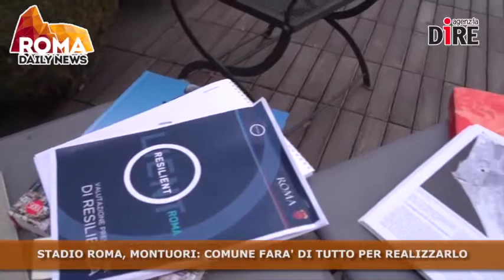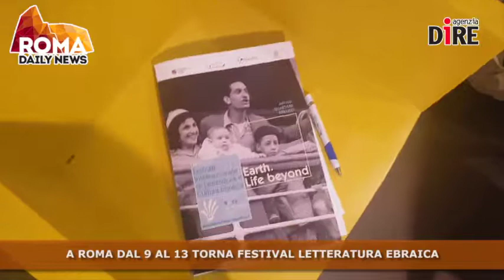TG - Roma Daily News - 6 settembre 2017